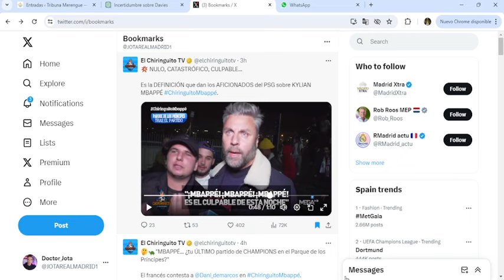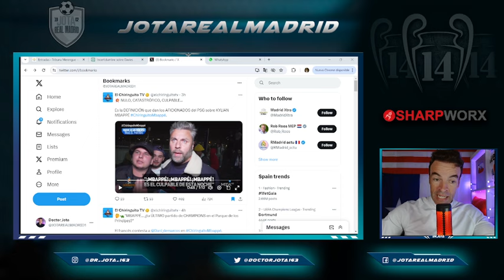Los audios de aficionados del PSG sobre Mbappé que SON DEMOLEDORES